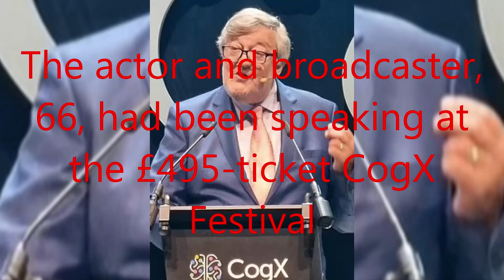Stephen Fry, 66, reveals his painful recovery from a stage fall that left him with a broken pelvis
And his ribs and leg — leaving him hospitalized with an OxyContin addiction, where paramedics told him he was lucky to be able to.